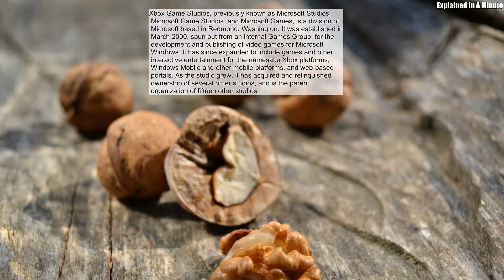Xbox Game Studios Previously Known As Microsoft Studios Microsoft Game Studios And Microsoft Games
Xbox Game Studios, previously known as Microsoft Studios, Microsoft Game Studios, and Microsoft Games, is a division of Microsoft based in Redmond, Washington. It was established in March 2000, spun out from an internal Games Group, for the development and publishing of video games for Microsoft Windows. It has since expanded to include games and other interactive entertainment for the namesake Xbox platforms, Windows Mobile and other mobile platforms, and web-based portals. As the studio grew, it has acquired and relinquished ownership of several other studios, and is the parent organization of fifteen other studios.
Source: Wikipedia